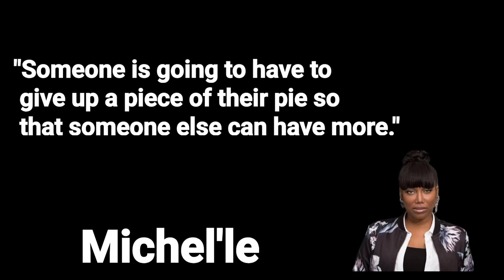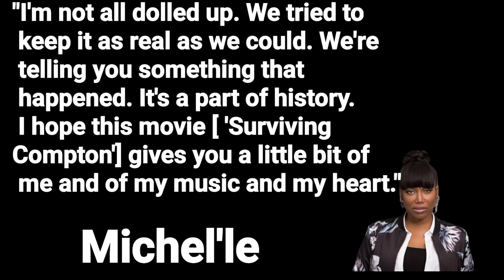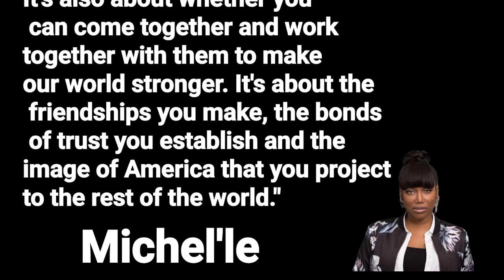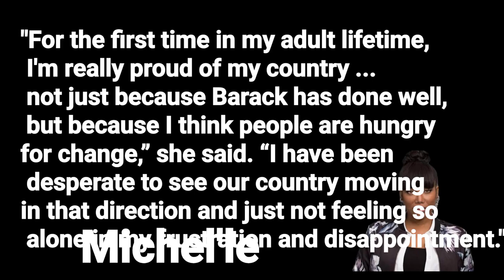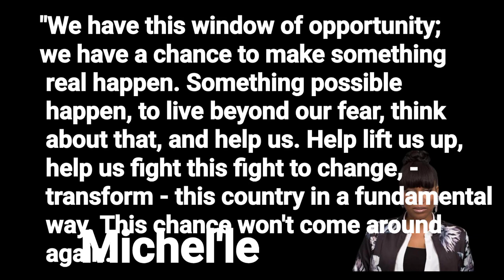"For the first time in my adult life,